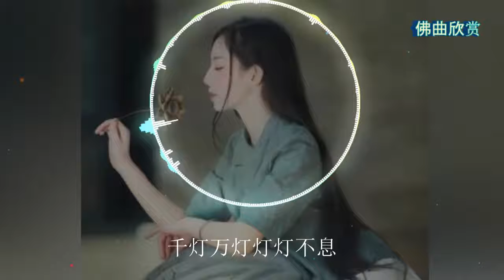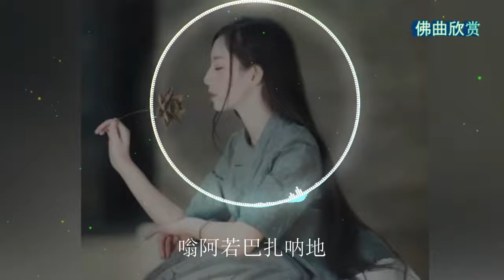刘清沨【吉祥之光】高音质动态歌词 Lyrics（超好听）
感恩各位同参道友大力支持！

吉祥之光歌词

《吉祥之光》

作词：隆成法师、陈艺萱
作曲：陈舒创
演唱：刘清沨
出品：刘清沨音乐工作室

嗡 阿 若 巴 扎 呐 地
嗡 阿 若 巴 扎 呐 地
嗡 阿 若 巴 扎 呐 地
嗡 阿 若 巴 扎 呐 地

您的光照亮我心灵
我的笑由您来证印
您是黑暗中明亮的晨星
我是夜空下吉祥的身影

星光下智慧如母沐清凉
把心路照亮
灯光里觉照众生启慧命
为幸福导航

哦 吉祥之光
呼唤众生的归港
千灯万灯灯灯不息
谁把心灯点亮